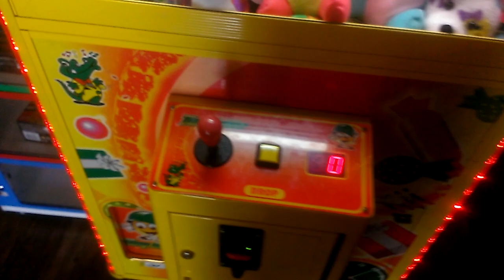TOY SOLDIER CLAW MACHINE@PIZZA MAN DEDICATING THIS VIDEO TO THOSE WHO LOAT THEIR LIFE ON TABLE ROCK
THIS WAS FILMED YESTERDAY AT MY LOCAL PIZZA MAN YES I SHOULD DEDICATED THE VIDEO THE DAY IT HAPPEND UNFORTUNATLY HAD NO WAY TO GET  TO A CLAW TO ACTUALLY DEDICATE MY VIDEO TO THEM so this video goes out to those who have lost their lives and to those who have survived  the tragc accident with the duck boat on table rock lake in Branson Missouri